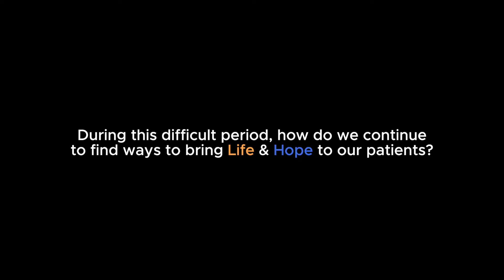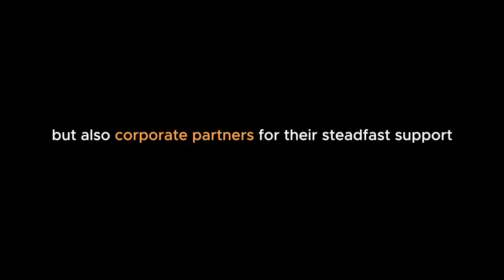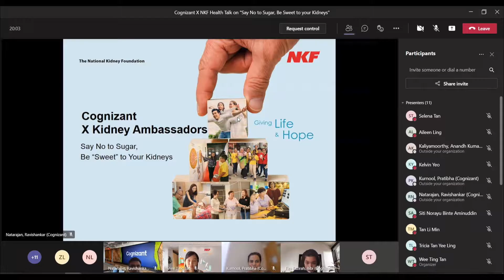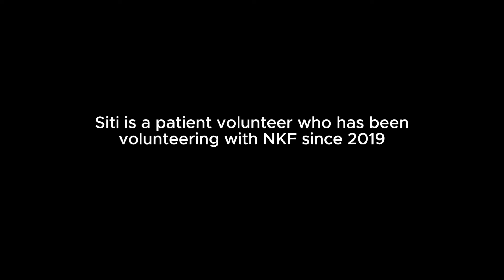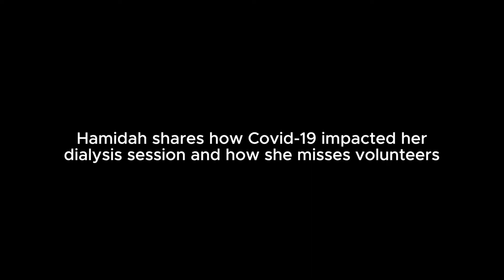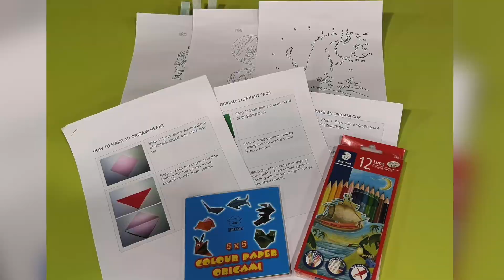Volunteers’ Appreciation Day 2021: Rediscovering Life and Hope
Amidst the Covid pandemic, all had appeared lost. Physical activities & face-to-face interactions had to be suspended and it was an uphill challenge as volunteers & patients alike struggle to keep up with the new norm.

Nevertheless, our volunteers & partners remained steadfast in their support and came up with novel ways to advocate for kidney health & continue to better the lives of our patients.

Witness how we rediscover Life and Hope with our volunteers and may it inspire you to play a part as well!

For more information on NKF Circle of Hearts volunteer programme,